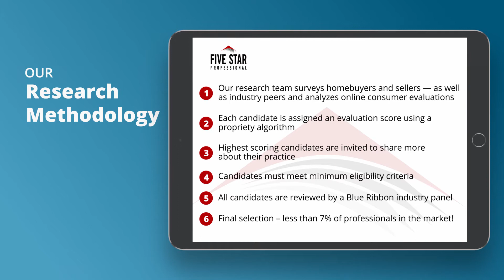2020 Five Star Real Estate Agent Linda Hammer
Linda Hammer wins the 2020 Five Star Real Estate Agent Award! Five Star Real Estate Agents represent those who are outstanding in their field. Winning professionals are selected as a result of a rigorous and objective research process. For any market, each year’s field of winners represents no more than 7% of professionals within the market.